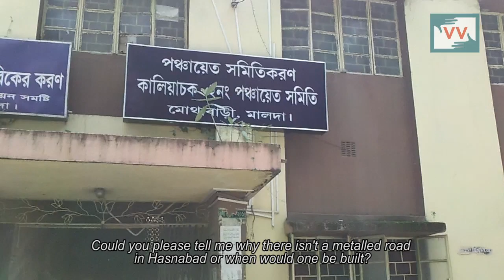Water Logged Roads | Soriya Bano reports for IndiaUnheard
'We want roads. We need roads. Our children can't go to the school. We can't go to the Masjid for Namaz.'

Unmetalled roads are an old problem in Hasnabad village of West bengal. The problem worsens during the monsoons when these roads get water logged, like what has been happening for the past 4 months. Sick of moving through the mud and water, residents have demanded the road to be metalled several times but the Panchayat has remained negligent.

Community Correspondent Soriya Bano echoes the community's demand to build a proper road. Building this road will not just solve a commuter's problem but also make sure no serious disease spreads in the area as pools of standing or slow-flowing water provide a breeding ground for many insects, including mosquitoes that can transmit diseases. We can help the community by calling the Panchayat Head on 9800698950 and asking her to get the road fixed immediately.

Soriya bano reports from Hasnabad village in Kaliachak block of Malda district in West Bengal, for IndiaUnheard

This video was made by a Video Volunteers Community Correspondent Soriya Banu. Community Correspondents come from marginalised communities in India and produce videos on unreported stories. These stories are ’news by those who live it.’  They give the hyperlocal context to global human rights and development challenges. Take action for a more just global media by sharing their videos and joining in their call for change.